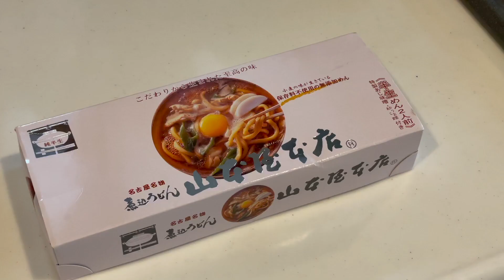さわやか五郎がただただ味噌煮込みうどんを作ってただただ食べるだけの動画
お疲れ様です！多分、さわやか五郎です！
今日は名古屋お土産で1番美味しいと思っている『山本屋本店の煮込みうどん』を無言で作り無言で食べきる動画です。
おじさんが食べてる姿を見るのが嫌な方は是非見ないでください！
あぁ～早く名古屋で本場の味噌煮込みうどん食べたい～！

いつも、いいね！コメント、ありがとうございます。

▼毎週金曜21:00～上々軍団SHOWROOM配信中！